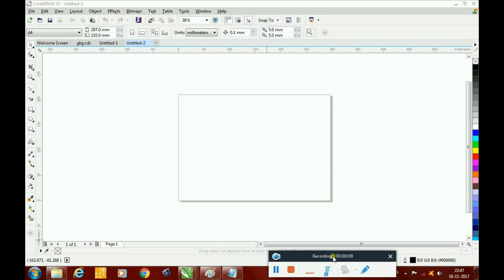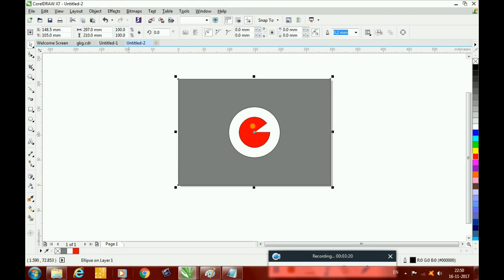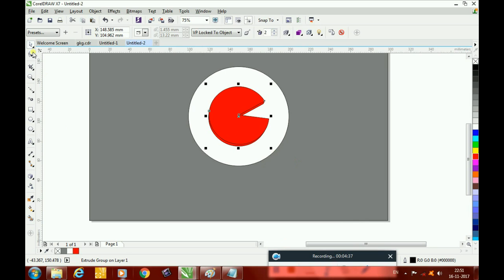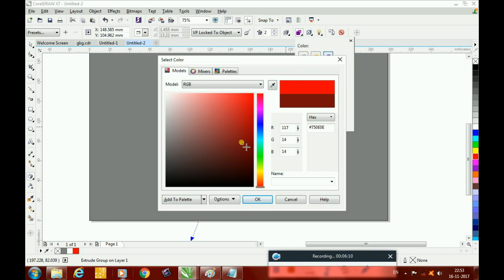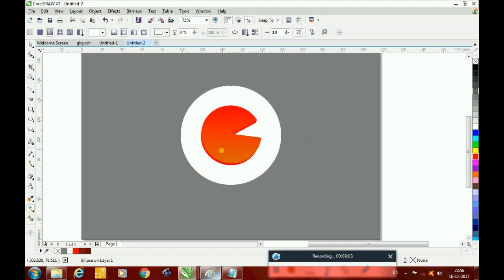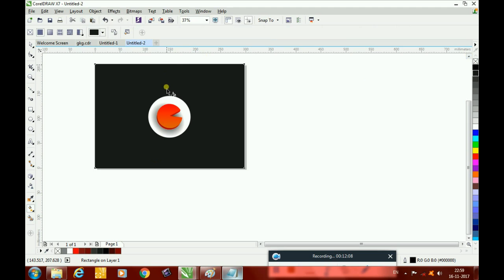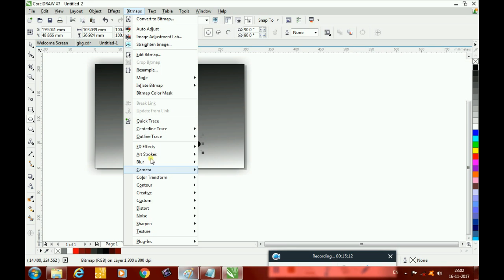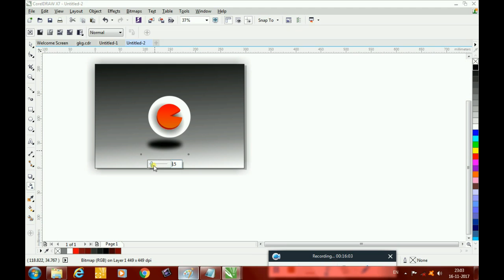professional logo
the make easy step by step logo watch & learn